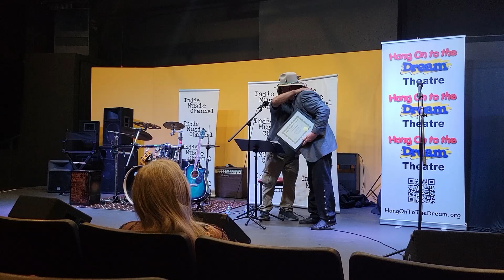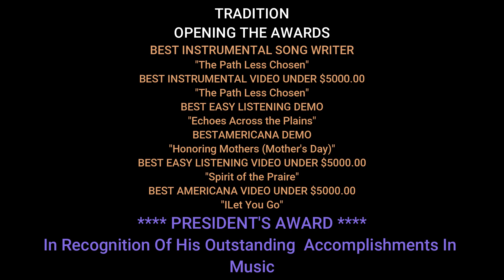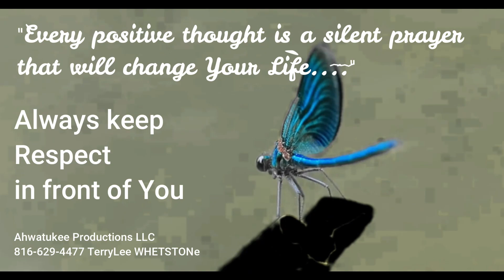TLW AWARDS 2024 INDIE Music Channel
Huge thank you again to the judges each year. They give up a lot of their time to listen and judge all the music each year. It is a huge undertaking by them and we are all very thankful for their time and their ears.
Thank you Chistopher Ewing for bringing the Indie Music Channel and the Awards into Life. GIving all of us INDIE Artist a real place as a family in the world of the music business.